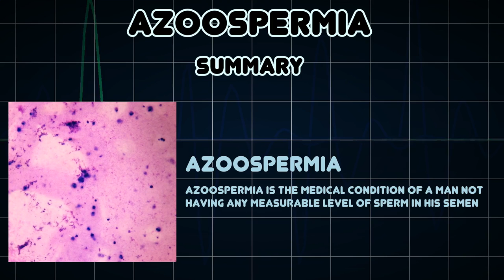Azoospermia (Medical Condition)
Symptoms, risk factors and treatments of Azoospermia (Medical Condition)

Azoospermia is the medical condition of a man not having any measurable level of sperm in his semen